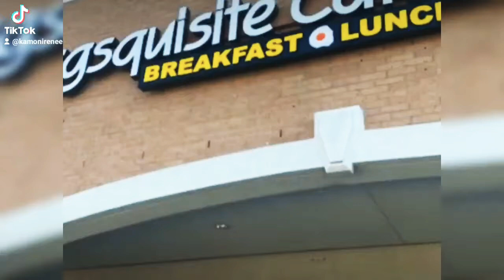Eggsquisite Cafe, Allen Texas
Welcome to my Food Snob Mob! Let me share my experience with you Eggsquisite Cafe, Allen Texas! Enjoy the view.

You can catch me in YELP for food Reviews anytime.😊